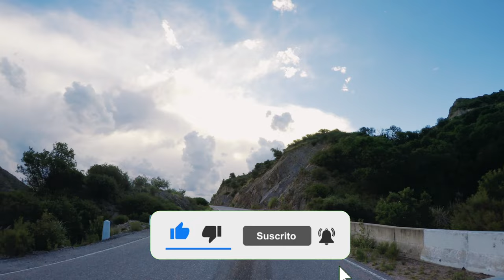Potrero de los Funes | Mirador | San Luís - Argentina | 4k Driving tour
Link ubicación Google Maps: Mirador de la Punta

La presente entrega es un recorrido por las Sierras Puntanas desde la ciudad de La Punta hasta Potrero de los Funes por el Camino del Mirador, en la provincia de San Luís. Al llegar al mirador observarán la primera de las ciudades nombradas desde las alturas y disfrutarán de hermosos paisajes durante todo el recorrido.

This installment is a tour of the Sierras Puntanas from the city of La Punta to Potrero de los Funes along the Lookout Path, in the province of San Luís. Upon reaching the viewpoint, you will observe the first of the named cities from above and enjoy beautiful landscapes throughout the tour.